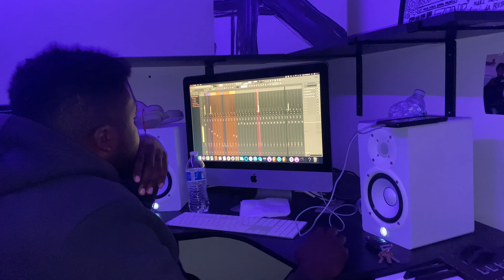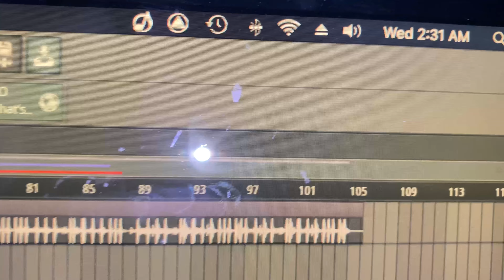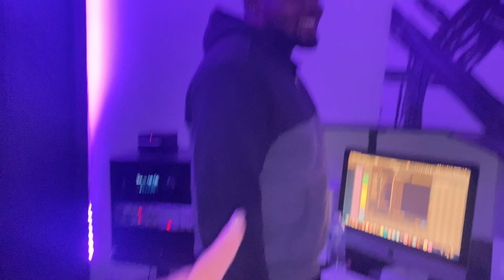*VLOG* | STUDIO, HOTBOX SESH, UPDATES (FT. OMEGA DRE)